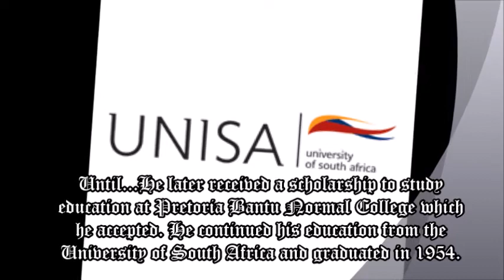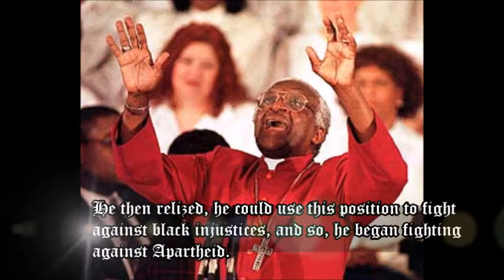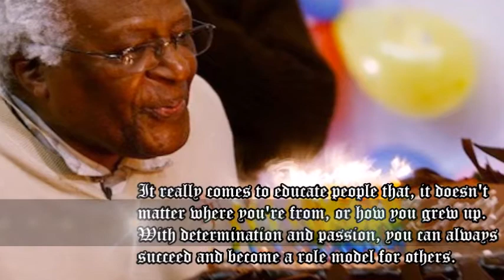Brief Biography Project -Desmond Tutu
I.P.S. School
History Project
Made by Brave Pranaya, Sarit Gho, and Karan Malho